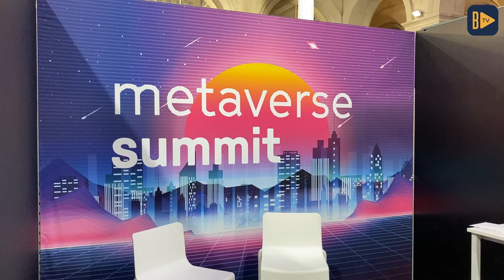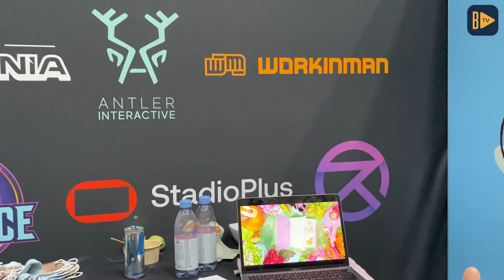Blockchain Dünyasında Yeni Deneyimler Yaratacak Oyunlar | Blockchain Games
Paris Blockchain Week Summit 2022'de blockchain tabanlı, farkındalık oluşturacak oyunlar ve geliştiricileri ile bir araya geldik. Her birinden oyunları hakkında çeşitli bilgiler edinme fırsatı yakaladık.